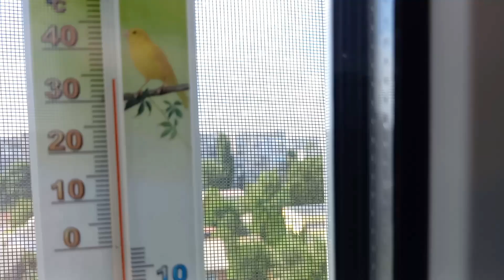Як приготувати яблучно - абрикосовий джем. Чи є щось смачніше...?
Інгредієнти для приготування яблучно-абрикосового джему:яблука-2кг., абрикоси-1кг., цукор-1.500гр.,лимонна кислота-0.5ч.л.,вода (не кип'ячена)-500мл..Процес приготування в відео.При можливості приготуйте. Ой ,як смачно!Рекомендую приготувати.Смачного!